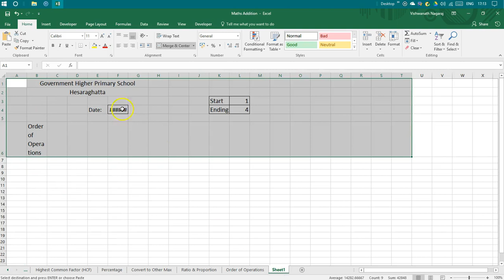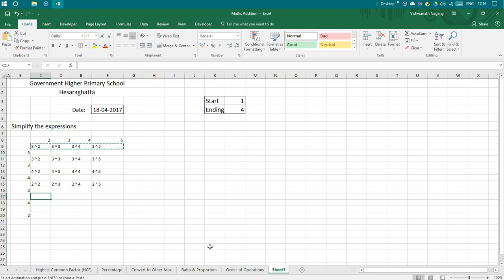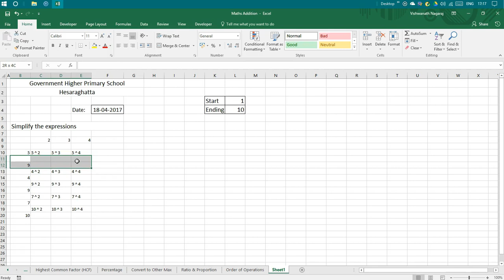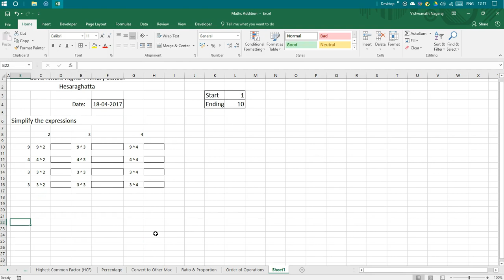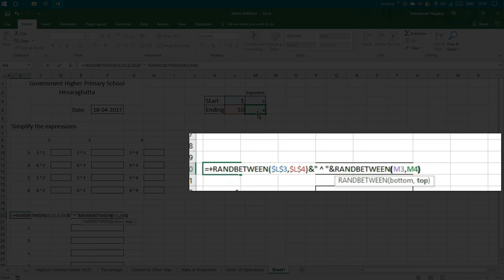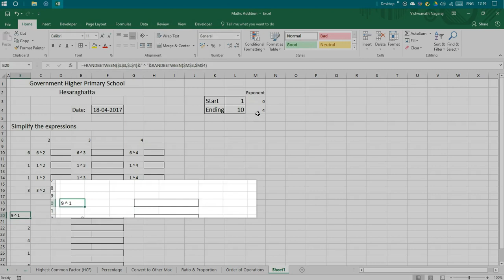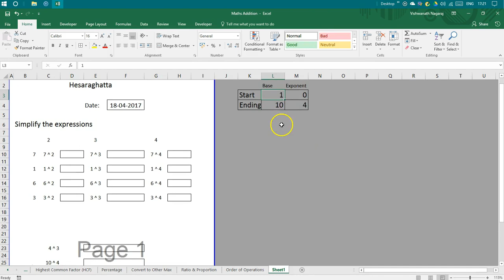31 Worksheets with Excel - Exponents